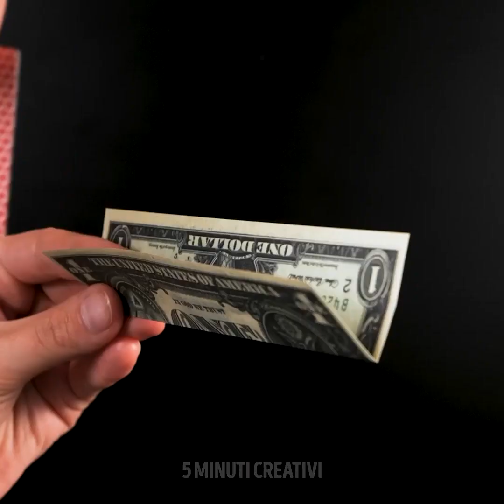28 SODDISFACENTI TRUCCHI || FAI-DA-TE CON LA GELATINA E LO SLIME, TRUCCHI SCIENTIFICI E MAGICI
CREAZIONI E IDEE STRANAMENTE SODDISFACENTI PER RILASSARTI

Una delle cose più rilassanti al mondo è scorrere sui social media e guardare dei video stranamente soddisfacenti. Il problema è che questi tipi di clip durano solo pochi secondi. Quindi, per aiutarti ad attivare la tua modalità ZEN, ti mostrerò una vasta raccolta di trucchi rilassanti che puoi provare a casa.
Cominciamo con le palline di gelatina. Mettine una in un affetta-uova e guarda mentre si affetta.
La mia preferita è la pallina calda di metallo che scava attraverso il marshmallow. Ma fa sempre attenzione quando usi cose molto calde.
Se stai cercando dei modi per sorprendere i tuoi amici, ti mostrerò anche alcuni trucchetti magici.
Un altro modo per rilassarti è versare del miele su un colino o affettare una saponetta con un pelapatate.

Segnalibri:
0:57- Un bel trucco con i magneti
2:44 - Trucco soddisfacente con l'aloe vera
4:18 - Trucchi magici da provare con gli amici
6:55 - Trucchi magici con le carte da gioco - Rivelati
8:02 – Sketch sulla bellezza e sul make-up soddisfacenti
11:59 - Un fantastico esperimento scientifico con i bicchieri di plastica